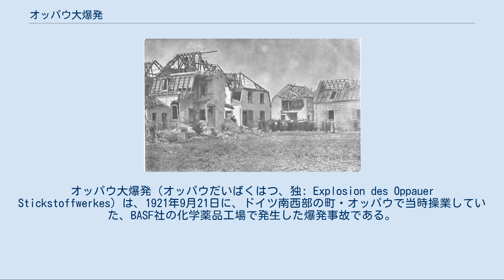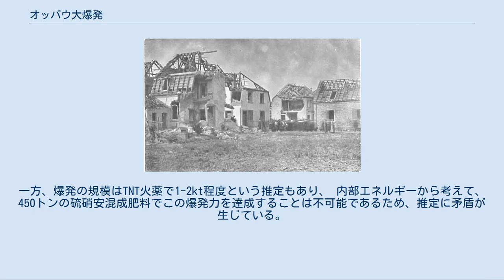オッパウ大爆発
オッパウ大爆発（オッパウだいばくはつ、独: Explosion des Oppauer Stickstoffwerkes）は、1921年9月21日に、ドイツ南西部の町・オッパウで当時操業していた、BASF社の化学薬品工場で発生した爆発事故である。
 当時のオッパウは、ドイツ南西部ルートヴィヒスハーフェン近郊に位置する小さな町であった。
現在ではルートヴィヒスハーフェンの一部となっている。
 1913年、化学薬品会社バーディシェ・アニリン・ウント・ソーダ・ファブリーク社 (独：Badische Anilin-und Soda-Fabrik AG (BASF)) は、この町にハーバー・ボッシュ法を用いたアンモニア製造工場を作った。
 ハーバー・ボッシュ法は空中の窒素と水素を高温高圧で触媒を使って反応させて（空中窒素の固定）アンモニアを作り出す方法で、それから硝酸を作り出した。
硝酸は火薬の原材料であり、また硝酸アンモニウムと硫酸アンモニウムを混合すれば肥料（硫硝安混成肥料）にもなる。
 第一次世界大戦当時、この工場ではアンモニアが1日に約40トン生産されており、約4500トンの硫硝安混成肥料（硫酸アンモニウムと硝酸アンモニウムの1:2（モル比）複塩）が、「サイロ110」と呼ばれていた貯蔵庫に蓄えられていた。
このサイロは半地下式であり、全長60m、幅30m、高さ20m、地下部分の深さ4mであった 。
 破壊された工場近隣の住宅 1921年9月21日の朝7時29分と31分の2回にわたり、この工場で大爆発が起こった。
サイロに貯蔵されている硫硝安混成肥料は、吸湿して固化しており、その一部を出荷するためにダイナマイトで発破して崩す作業をした際、硫硝安混成肥料が起爆してしまい、大惨事となったものである。
この発破作業は以前から監視下で行われており、大爆発が起こったこの日までに約3万回、無事故で行われてきた。
 目撃者の証言によれば、最初に小規模な爆発があり、続いて大規模な爆発が起きたとしている。
この証言を裏付けるように、オッパウから約250km離れたシュトゥットガルトの地震観測記録では、引き続いて起こった、2回の顕著な振動が捉えられている。
 爆心地には、長径125m、短径90m、深さ20mのクレーターが残された。
クレーターが偏平なのは、サイロの地下部分が偏平であったことが理由である可能性がある。
 この大爆発で、工場の従業員など509人が死亡し、160人が行方不明となった。
工場と近くの1000戸の家屋のうち約70％が破壊され、1952人が負傷した。
 オッパウから約22km離れたハイデルベルクでは最初2度の爆発による地震が感じられ、次いで82秒たって爆風が吹きつけて窓や戸を壊し、ガスタンク、石油タンクや川に浮かぶ艀などに被害を与え、爆音と地震は230km離れたバイロイトでも観測された。
工場の立地点には巨大な爆発孔だけが残された。
 その後の調査で、約4500トンの硫硝安混成肥料全てが爆発したわけではなく、専門家によれば、約10%、450トン程度の爆発であったと推定されている。
一方、爆発の規模はTNT火薬で1-2kt程度という推定もあり、 内部エネルギーから考えて、450トンの硫硝安混成肥料でこの爆発力を達成することは不可能であるため、推定に矛盾が生じている。
また、検証では、この複塩を爆発させることは非常に困難なことが判明しており、普通の爆発の試験法では爆発しないと判断される物質が、非常に大量の場合には爆発することもあることを示す事例であると解釈されている。